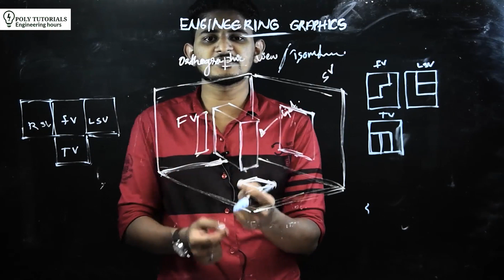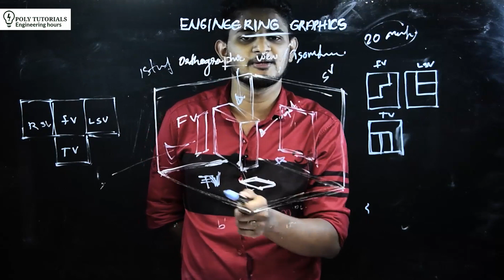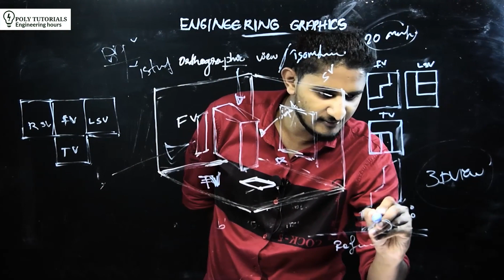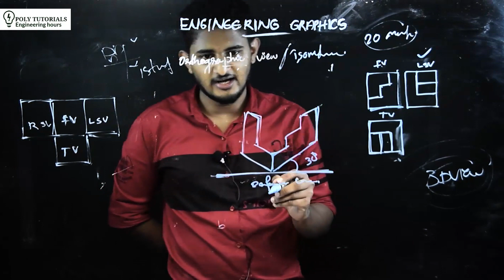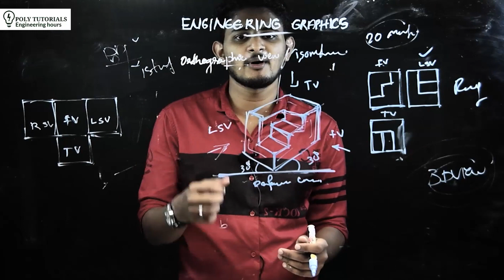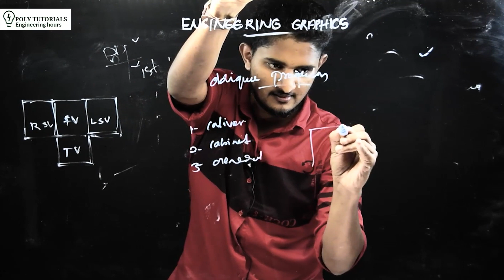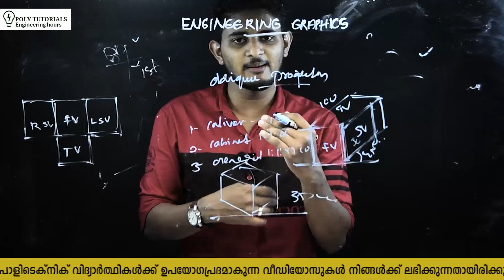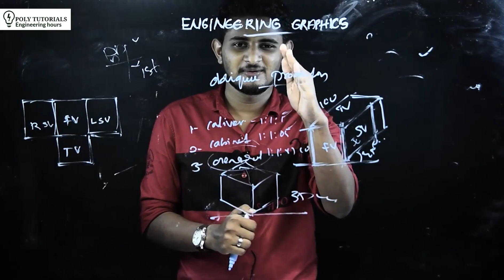Engineering Graphics |Orthographic and Isometric views Part-4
Engineering Graphics for semester 1&2
Poly diploma kerala syllabus
Revision 2015

Orthographic and Isometric views Part-4

Projection of Ponit &  Line  Part -3

Redraw dimension Part-2